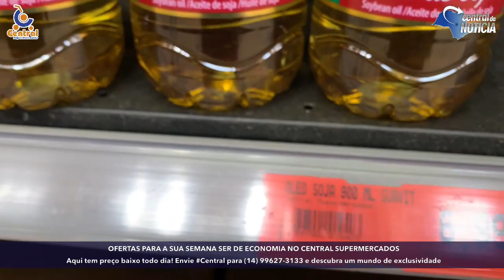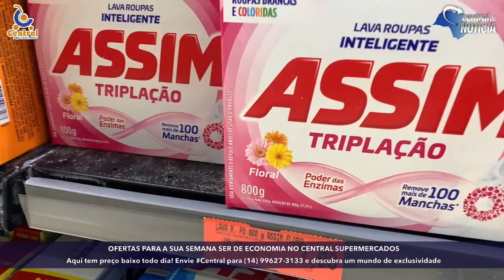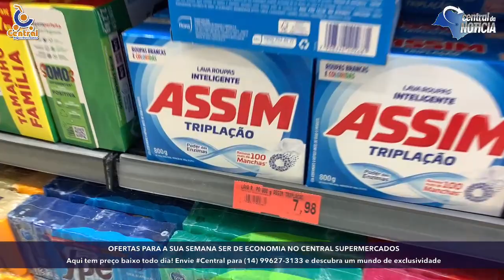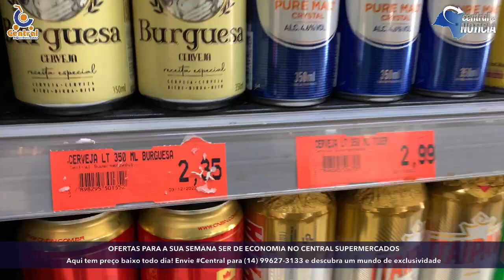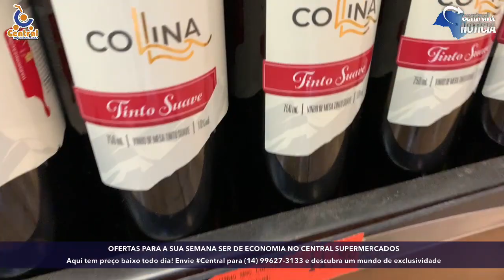A melhor qualidade, variedade com o menor preço é no Central Supermercados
A melhor qualidade, variedade com o menor preço é no Central Supermercados, onde seu dinheiro rende, você compra mais e ganha - sempre

Comprando no Central Supermercados, você concorre até a carro 0km e se colocar nome e telefone atrás da nota fiscal e depositar na urna vai ter um final de ano com presente da Central!

Além disso, tem leite, carne, arroz, feijão, açúcar, cervejas e uma loja toda com ofertas de verdade!